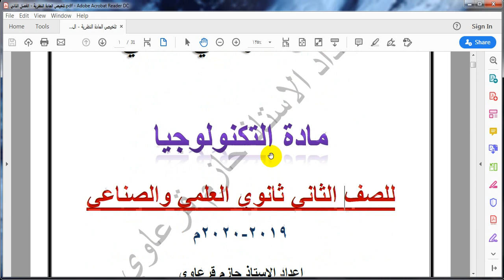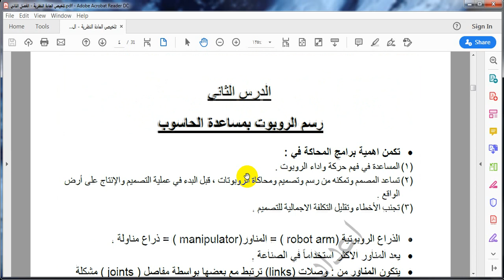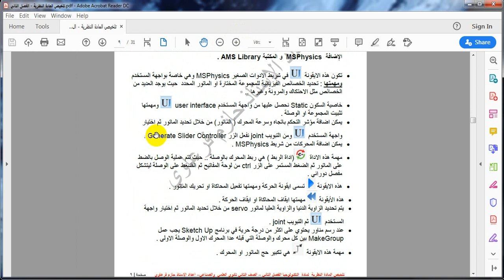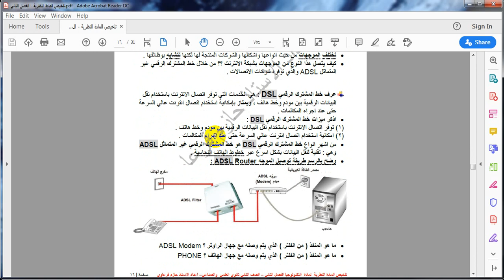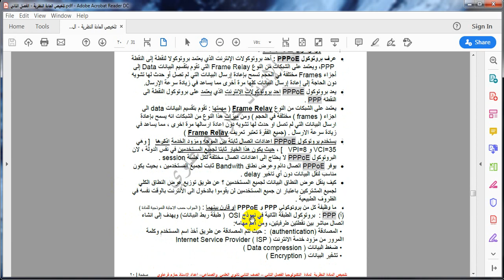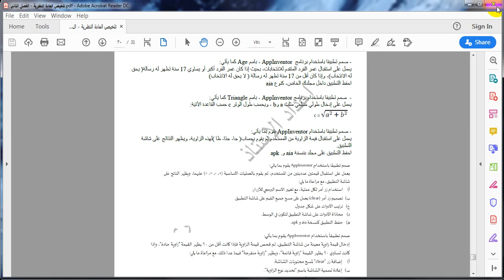تلخيص المادة النظرية لكتاب التكنولوجيا العلمي والصناعي - الفصل الدراسي الثاني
رابط دوسية تلخيص المادة النظرية لكتاب التكنولوجيا العلمي والصناعي - الفصل الدراسي الثاني

رابطدوسية تلخيص المادة النظرية لكتاب التكنولوجيا العلمي والصناعي - الفصل الدراسي الاول